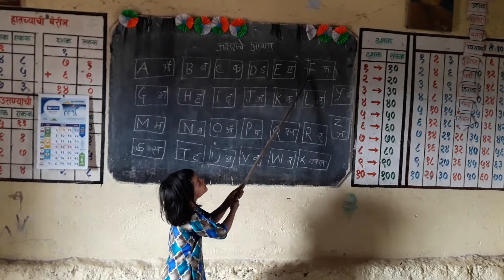Sound of Alphabet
अक्षरांचा आवाज पाहूया...